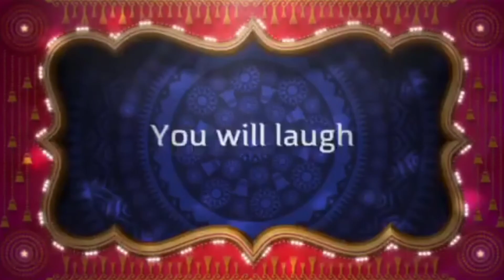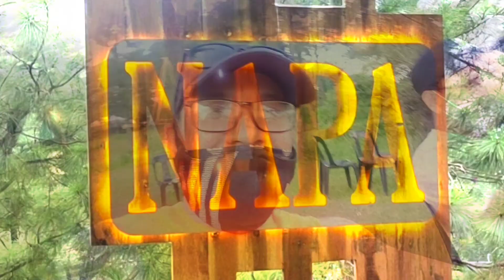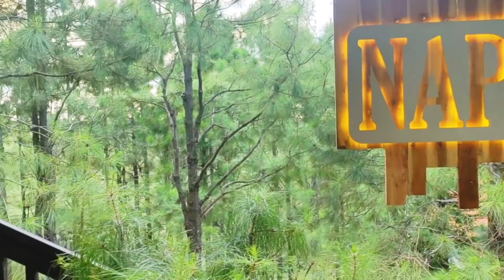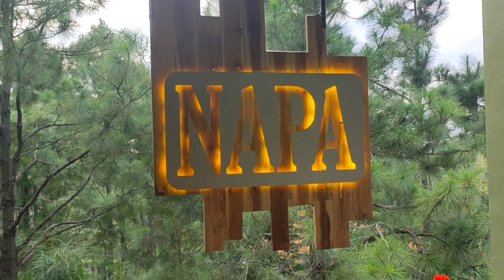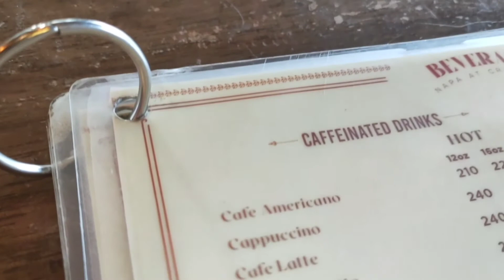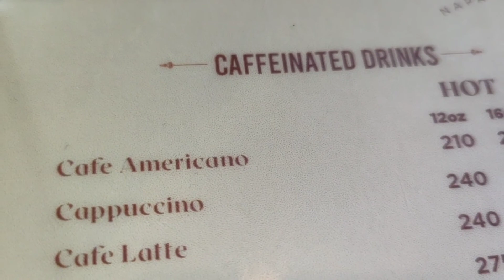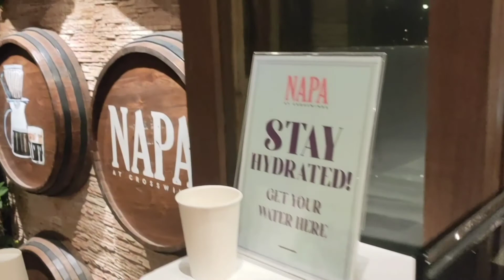NAPA in CROSSWIND TAGAYTAY | COOL PERFECT AMBIANCE * You must try here